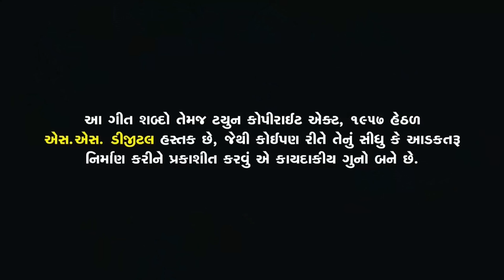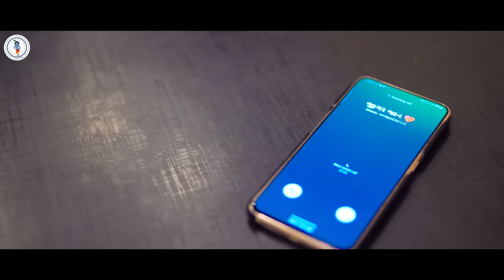Mahesh Vanzara|| Vahem-વ્હેમ -Goodluck-3||Trendig Video Song @SSDIGITAL|Chini Raval Songs|Vhem|SS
PRODUCER : VISHNU MUNDHVA

MO.8000002290

Vahem Mahesh Vanzara

Amazon Music

Makeup : Shivangini Rajput

D.O.P:-Ravi Patel, Kunal Topiwala

Editor:-SEM Films@SEMFILMS

Co-Producer: Monty Mundhva & Mundhva

Producer: Vishnu Mundhva

DESIGN:AMAN AGOLA

❖  અમારી ચેનલ ને બેલ ના નિશાન પર કિલક કરવાનું ના ભૂલતા .

AnilBharwadSongs compose :- Vishnu Mundhva